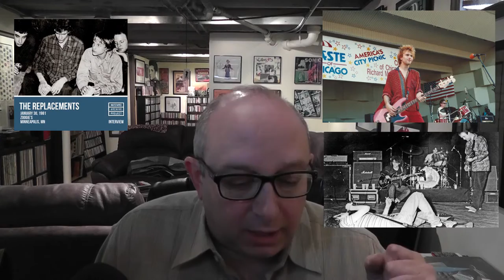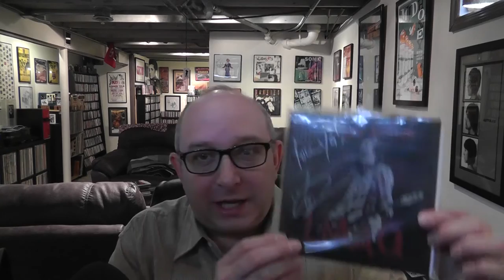Dark Stuff #118 - Tommy Stinson (The Replacements) LIVE at Hi-Fi House in Omaha // Vinyl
This is a special one folks! I was invited to a private event featuring the legendary Tommy Stinson (The Replacements, Guns N Roses, Soul Asylum). He performed at a place in Omaha called Hi-Fi House which is a new vinyl record library and social club.

Mr. Stinson played over an hour (mostly solo acoustic, but he was accompanied by a second guitarist on some songs) and then did a Q&A session.

The show had the vibe of just hanging out in your Living Room. I was positioned on a couch right in front of Tommy. The whole thing was an incredibly cool, once in a lifetime event.

I filmed some snippets and took photos. Enjoy.

Me on twitter: @davesplash
Me on Facebook: Facebook.com/thedarkstuffpodcast